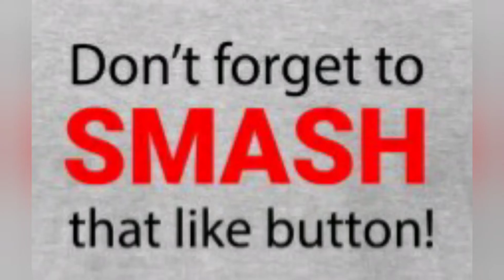MGTOW/RedPill: My 2 cents about the Truckers in Washington , DC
Rolling Rolling Rolling in Arkansas